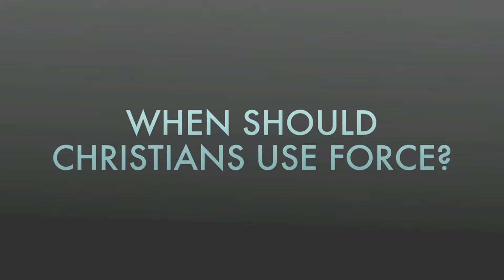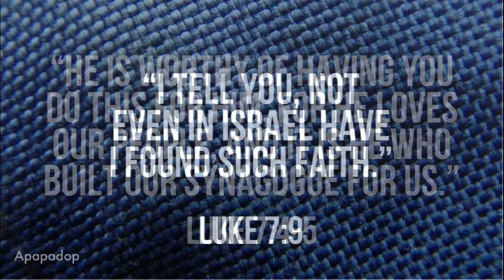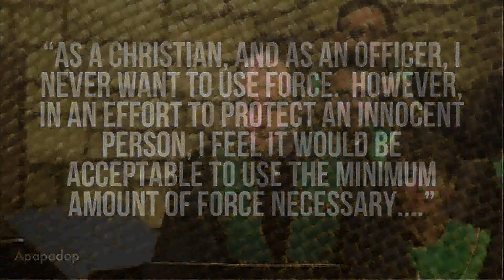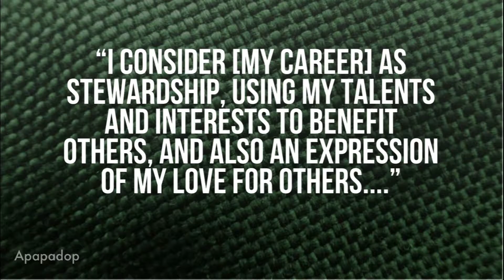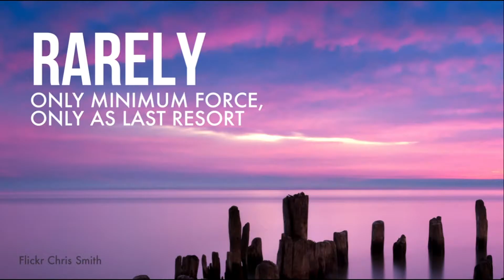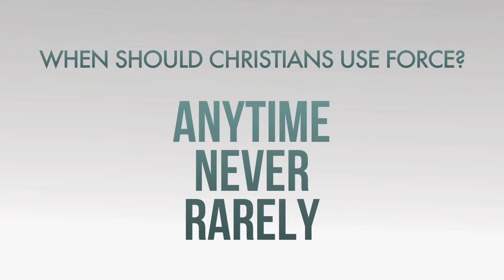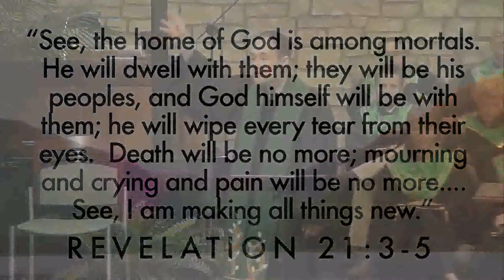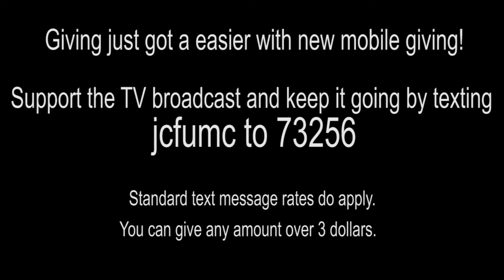JCFUMC September 11th, 2016